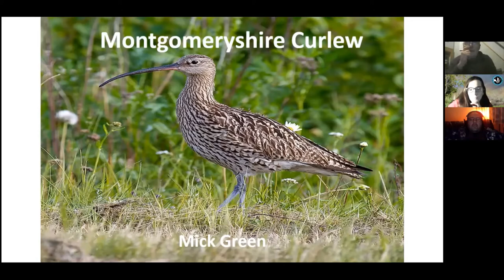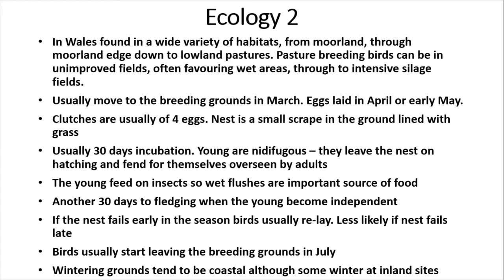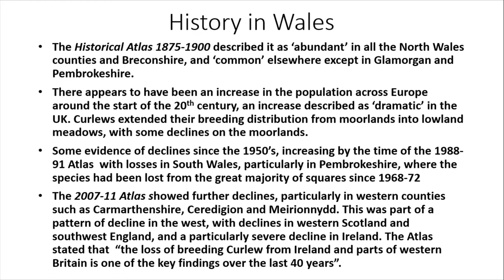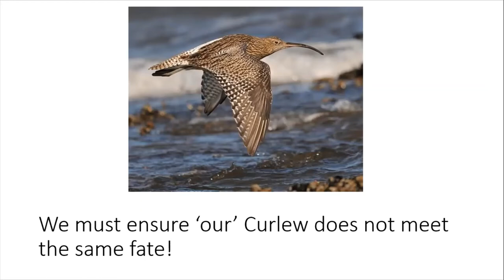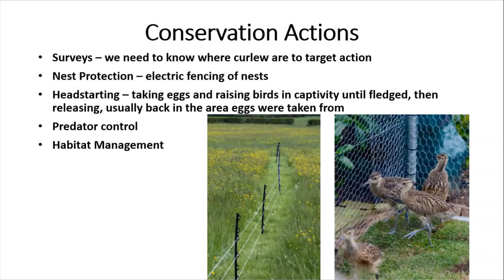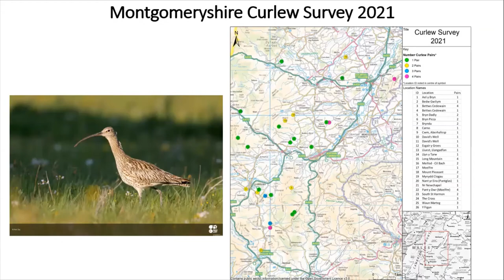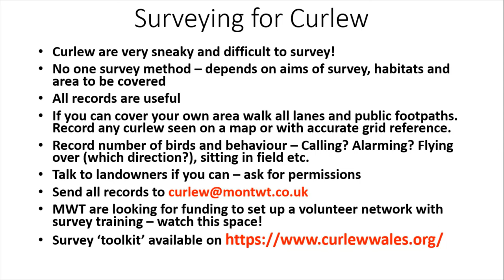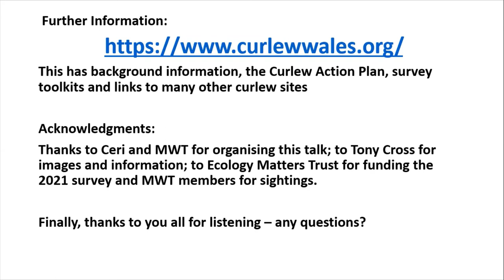Montgomeryshire Curlew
Talk on Curlews, why they are declining, the work that is being done to help them and how you can help; delivered by Mick Green on 23rd February 2022.